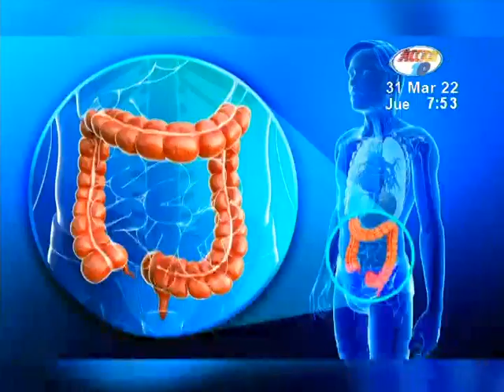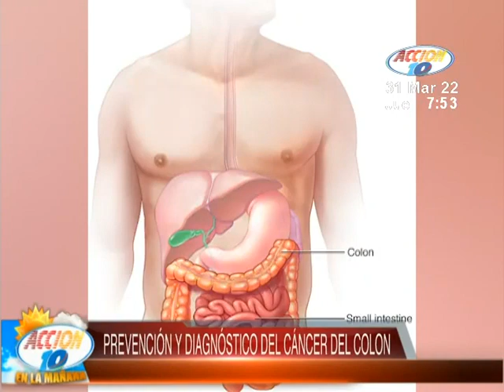Cáncer de colon: ¿Quiénes lo pueden padecer y cuáles son los síntomas?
El 31 de marzo de cada año se celebra el Día Mundial de la Concientización sobre el Cáncer Colorrectal.